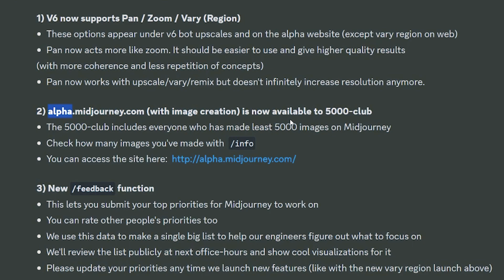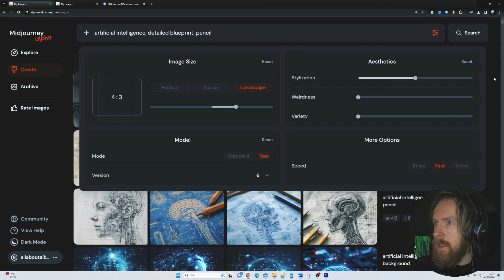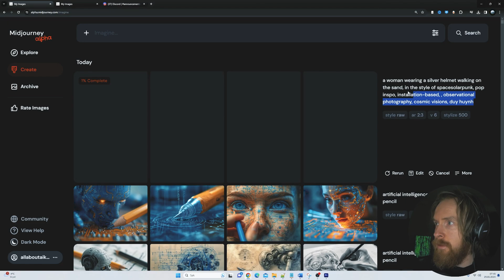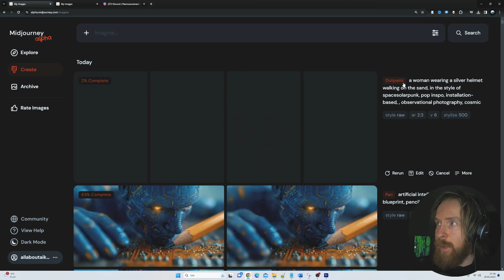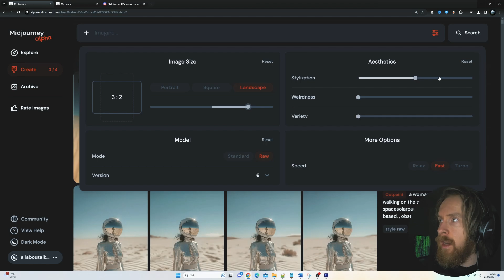Midjourney in the Web Browser! - First Look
I take a look at Midjourney`s web browser feature. No more Discord to create images with Midjourney. Midjourney 5000-Club

00:00 Midjourney Web Browser Intro
00:21 Midjourney Web Browser First Look